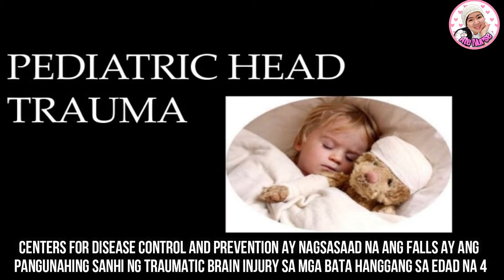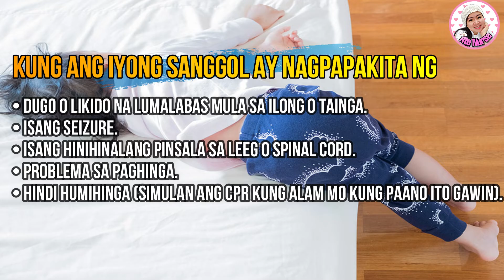ANO ANG DAPAT GAWIN KAPAG NAUNTOG, NAUMPOG, NAALOG ANG ULO NI BABY l TRAUMA SA ULO (PART 1)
ANO ANG  DAPAT GAWIN KAPAG NAUNTOG, NAUMPOG, NAALOG ANG ULO NI BABY l TRAUMA SA ULO l ATE NURSE (PART 1)

Ate Nurse,Health Teachings,TRAUMA SA ULO,NAHULOG SI BABY,Nabagok ang Ulo: Bantayan Ito! NAHULOG,NAUNTOG o NABAGOK ang bata,signs na dapat na dalhin sa emergency,Ano ba ang dapat gawin kapag nabagok ang ulo ng inyong anak? (Head trauma),Nauntog ang Ulo (Head Bump),nauntog ang ulo ng baby,nauntog si baby,bukol sa ulo ng bata,nabagok ang ulo ng bata,nabagok ang ulo ng baby,tagalog health tips,dapat gawin,contusion